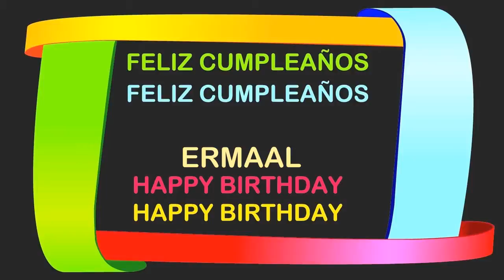Ermaal Birthday Postcards & Postales